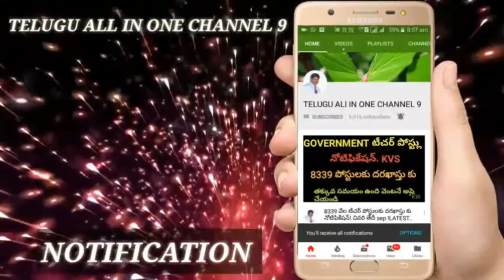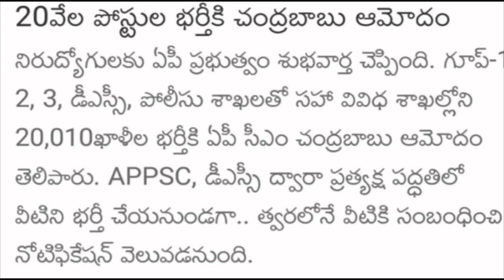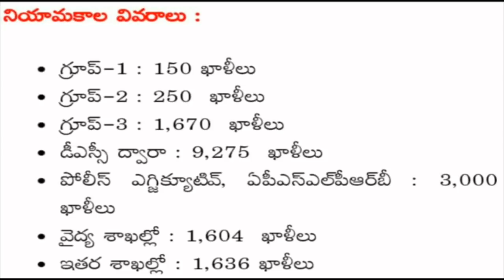ఆంధ్ర ప్రదేశ్ Sep — 2018 DSC— సీఎం గ్రీన్ సిగ్నల్! గ్రూప్, పోలీస్ భర్తీ కి ,breaking news